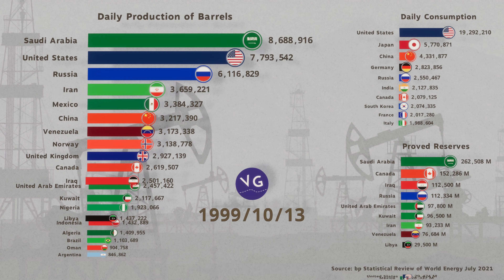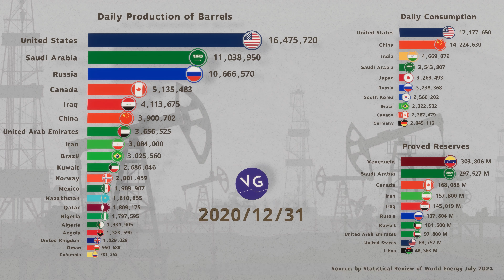The World's Top Oil Producers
Which countries are the largest oil producers in the world? Which are the largest oil consumers? Who have the most oil reserves?